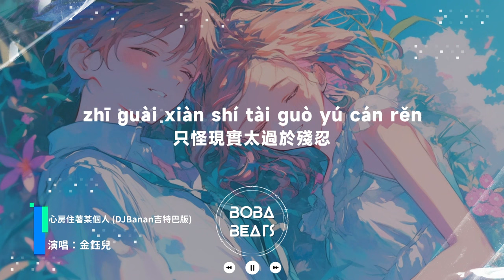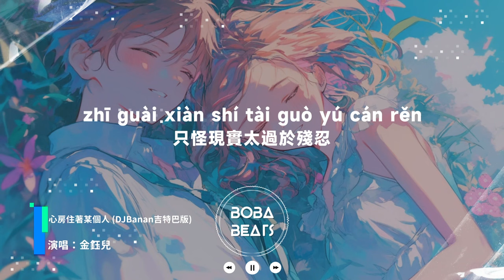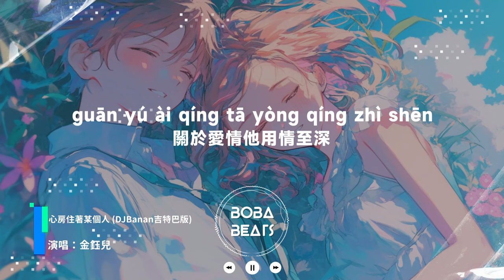金鈺兒 - 心房住著某個人 (DJBanan吉特巴版)『我的心房住著某個人 他和你很像 但比你溫存』【Lyrics Video】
《心房住著某個人 (DJBanan吉特巴版)》歌詞影片
支持歌手

LYRICS
在你走後的每個黃昏
思念如潮總是莫名地翻滾
你的笑容和你的聲音
在我心底悄然扎了根
只怪現實太過於殘忍
讓我們弄丟了當初的純真
也許我的命裡五行缺金
不適合早戀只能晚婚
我的心房住著某個人
他和你很像 但比你溫存
關於愛情他用情至深
能給我一個暫時的安穩
他和你相仿但沒你狠心
他會拭去我所有淚痕
不會放任我這麼沉淪